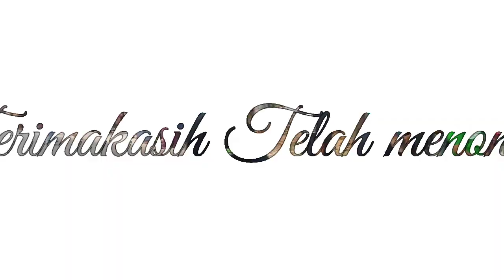SOUND HOREG HAUL MBAH BROJOSETI SINGO BARONG // KATEGORI B SEASON AWAL MENING MENING MPUK JERU